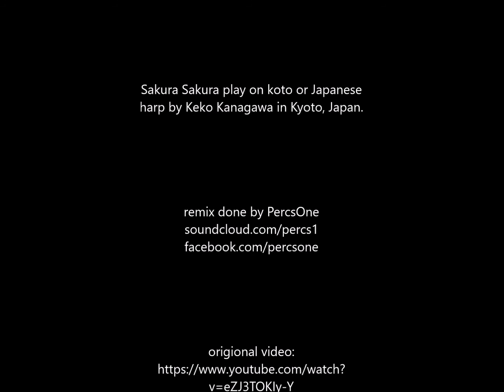Sakura by Keko Kanagawa in Kyoto, Japan - PercsOne Remix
Today's Remix by PercsOne - 08/11/2020
Please Support / Like / Share - It all helps!

Sakura Sakura play on koto or Japanese harp by Keko Kanagawa in Kyoto, Japan.